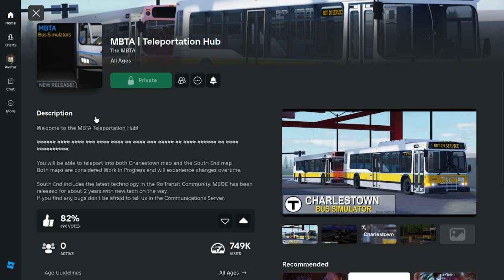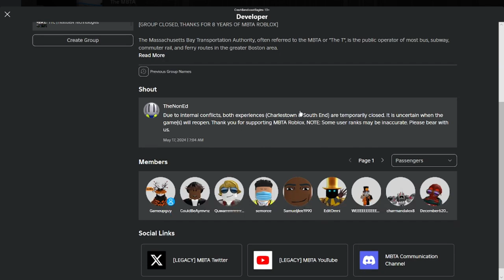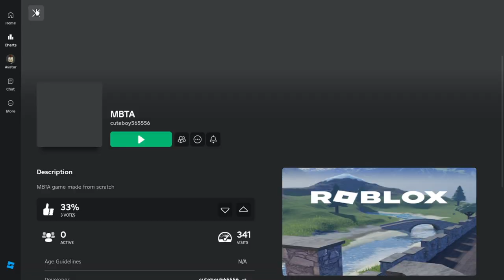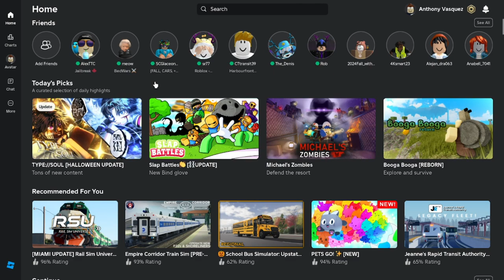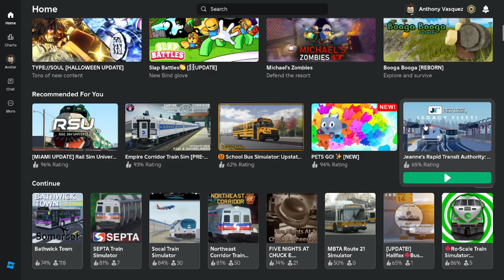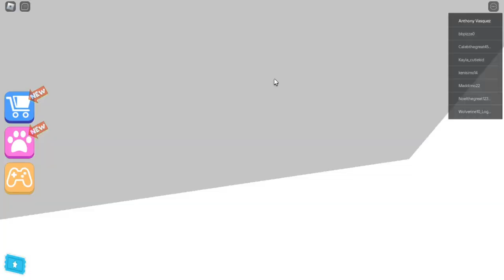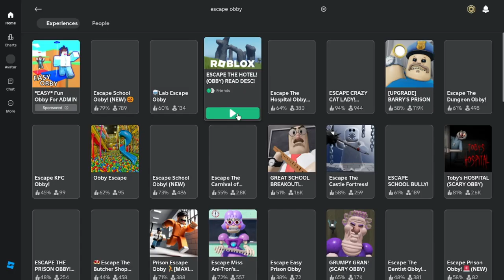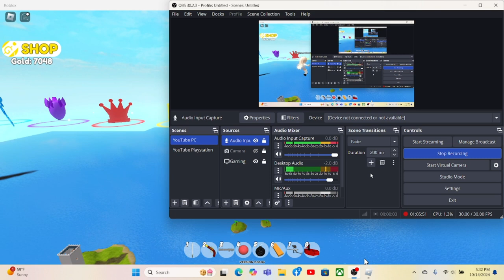Last day of playing Roblox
This video was recorded since Monday October 14, 2024

This is my last day of me playing Roblox